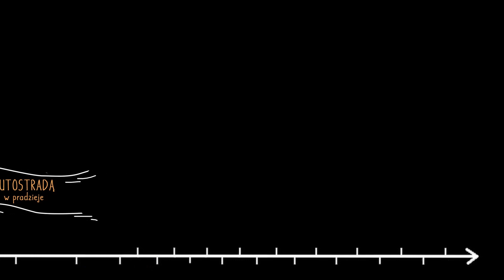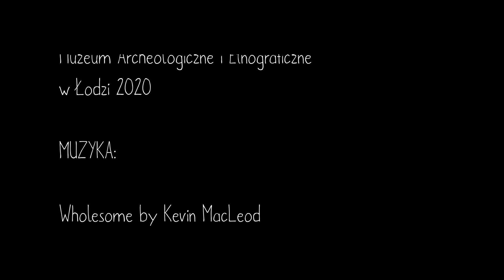Autostradą w pradzieje - odc. 2 Pracownia Konserwacji Ceramiki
Zapraszamy w podróż autostradą A1!
W ramach cyklu ,,Autostradą w pradzieje,, chcemy pokazać Wam najciekawsze zabytki odkryte w trakcie badań ratowniczych w latach 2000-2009, prowadzonych na trasie budowy autostrady A1. Zaprezentujemy efekty naszej pracy w terenie oraz pokażemy co dzieje się z zabytkami, kiedy już po zakończonych badaniach wykopaliskowych trafiają do naszego muzeum. Dzięki temu będziecie mogli przekonać się, ile pracy i zabiegów konserwatorskich trzeba wykonać, aby mogły być wyeksponowane na naszych wystawach.
realizacja: Muzeum Archeologiczne i Etnograficzne w Łodzi 2020
muzyka: